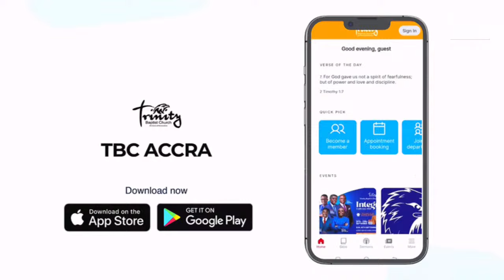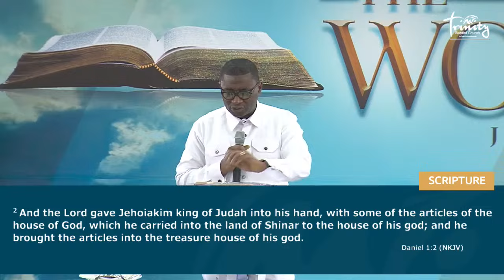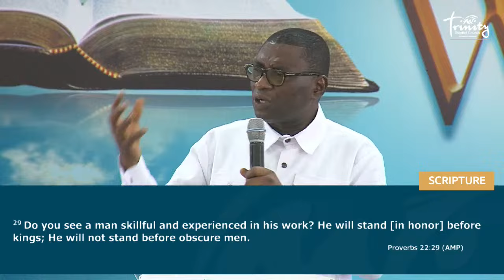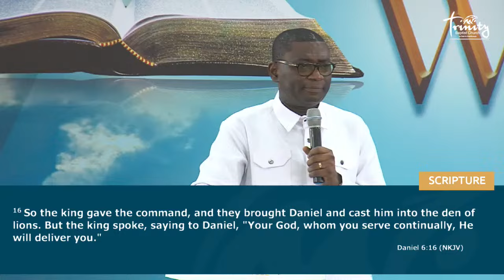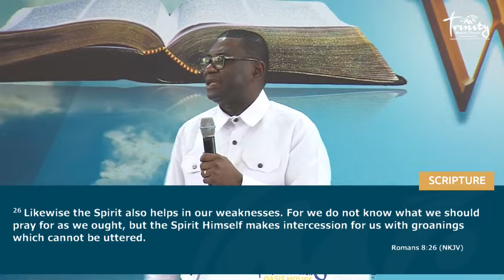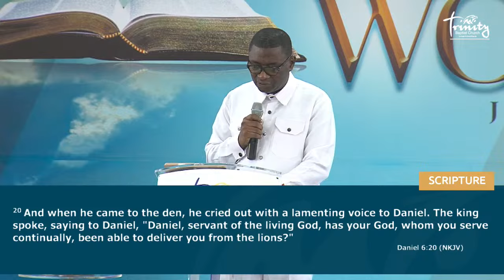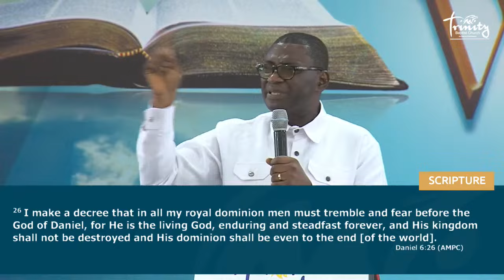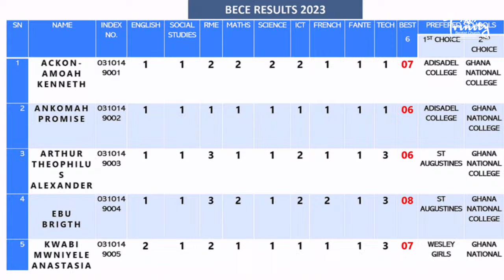SUNDAY COMMUNION SERVICE [LIVE] FROM OASIS HOUSE || 1ST SERVICE || 03.12.2023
OUR WAYS OF GIVING
MOBILE MONEY SHORT CODES FOR ALL NETWORKS
*447*44# OR *800*80*44#
OUR FIDELITY ACCOUNT
ACCOUNT NUMBER:
BANK: FIDELITY BANK |BRANCH RIDGE TOWER
VISA OR MASTERCARD:
TRINITYBAPTIST.MYCHURCHPAY.COM
God bless you as you support the growth of the Kingdom

And the Ghana Copyright Act, 2005 (Act 690), the use of a literary or artistic work either in the original language or in translation shall not be an infringement of the right of the author as the room is made for the purposes of fair practice. Credit: BBC, CNN, YouTube